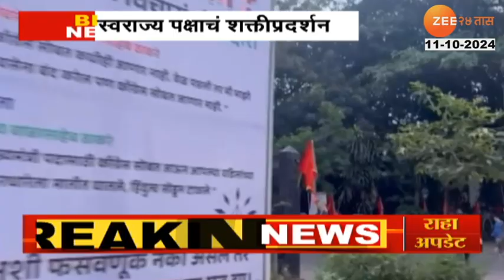Pune Swarajya Camp Banner।'आठवतंय का?' पुण्यात स्वराज्य पक्षाकडून मविआ, महायुतीवर बॅनरबाजी